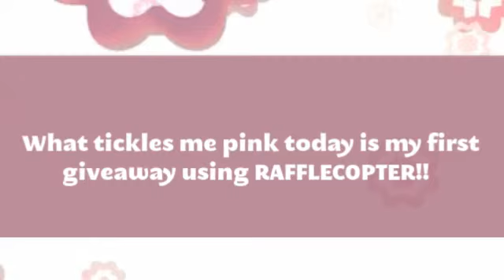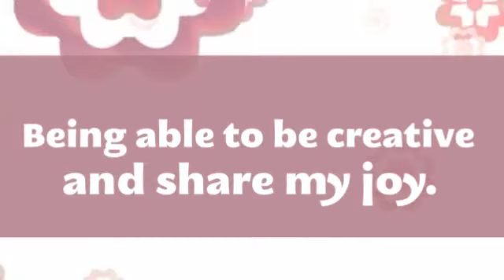What Tickles YOU Pink? with Smokin' Hot Networking!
With our EVERYTHING PINK auction coming up, we started wondering, what tickles people pink?